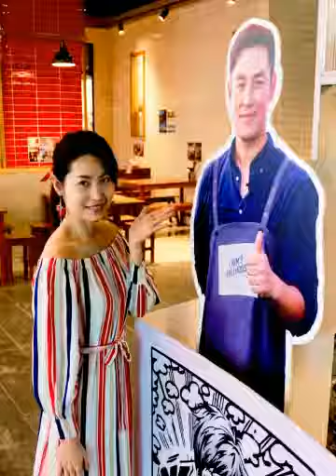泰韓流-Show DC逛街趣2017/7/23